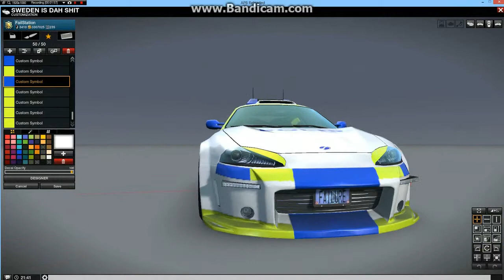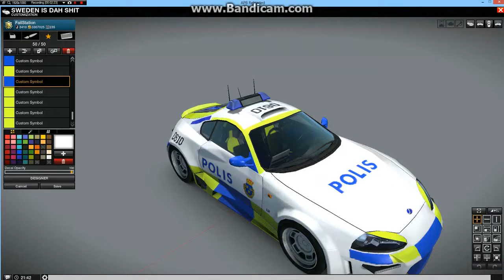APB:R Swedish Police Car Design - Bishada Rapier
Swedish Police Car Design
COMMENT IF YOU HAVE QUESTIONS!!
This is the first swedish police car that ive ever made.

Here's the color codes!